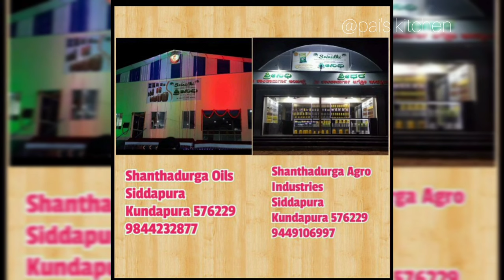Stir fried mushrooms/Mushroom pepper fry/button mushroom recipe/stir fry mushroom with bell peppers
Stir fried mushrooms/Mushroom pepper fry/button mushroom recipe/stir fry mushroom with bell peppers/ sauteed mushrooms/ mushroom recipe/butter garlic mushrooms restaurant style/ delicious garlic mushrooms recipe/ side dish/ easy veg starter